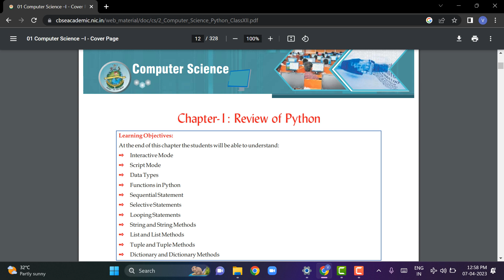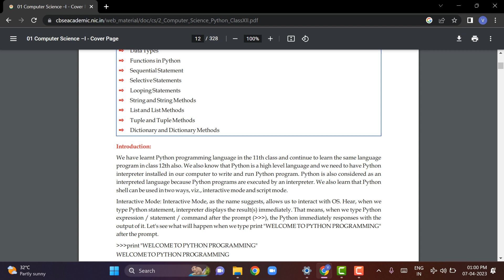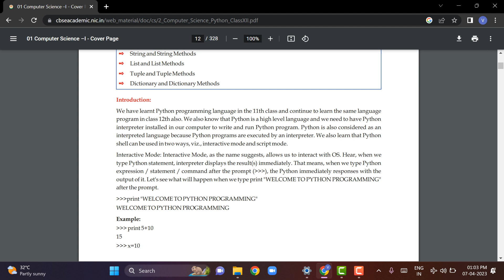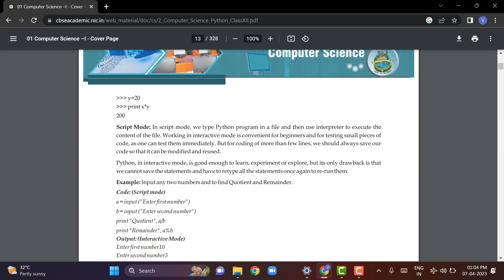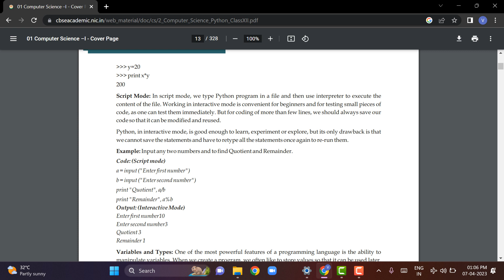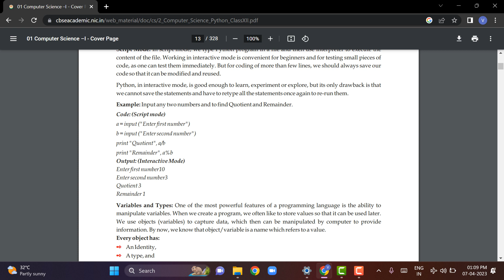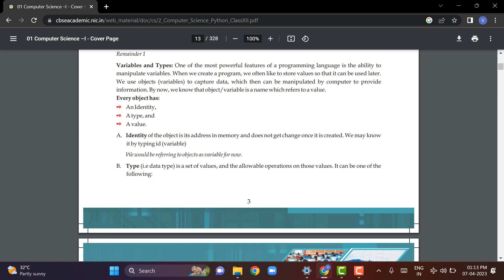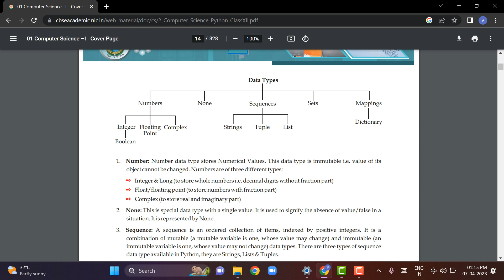Class 12 Computer Science Python Programming Chapter 1 Part 1 @Gitanjali Tuitions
TEACHING CHANNEL